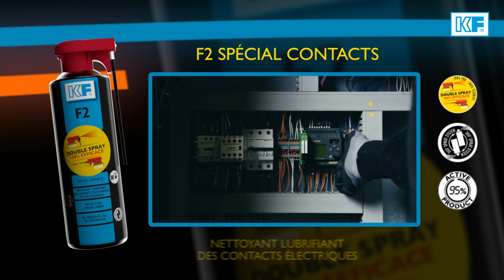KF Gamme Double Spray F2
Nettoyant lubrifiant des contacts électriques.

+ Fonction Double Spray.
+ Nettoyage, désoxydation, lubrification des contacts électriques et électroniques sans démontage.
+ Pénètre et décolle rapidement les dépôts d’oxydes et de sulfures sur les contacts.
+ Lubrifie les surfaces pour permettre un passage optimal du courant électrique.
+ Ne dérègle pas les circuits et rétablit les constantes électriques.
+ Laisse un film protecteur de longue durée.
+ N’attaque pas les plastiques, caoutchoucs, marquages.
+ Propulsé au CO2.